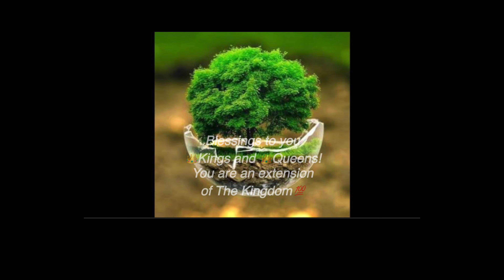SJDLeadership inspires wise story - How big is God?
“The voice that you are most intimate with is the voice that tends to be the loudest”.
-👑King Ifeanyi

👑Words and Video creation by Shawn J.D.
🎶Music and Quote by 👑King Ifeanyi